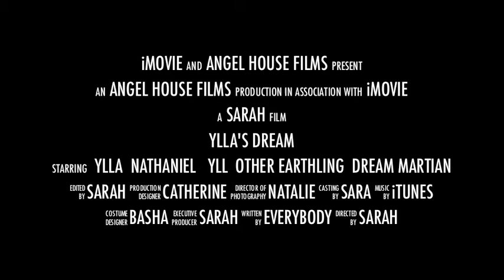Ylla's Dream Trailer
Full movie up now! Go watch(: